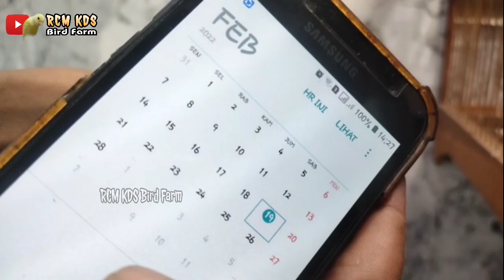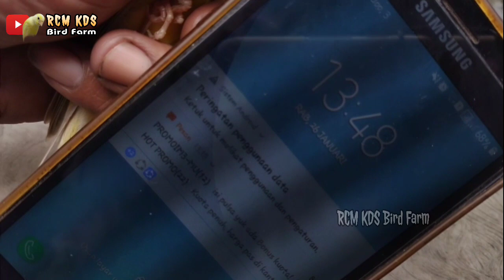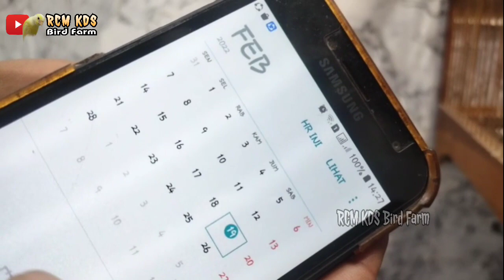Cara Mengobati KENARI NYILET || 100% Sembuh || Hasil Uji Coba.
Untuk penyakit Nyilet pada burung kenari ini,, kalau tidak segera kita atasi bisa mengakibatkan kematian.
   Jadi kalau burung teman-teman apabila burung nya di dalam aktifitas nya gak seperti biasanya segeralah di cek atau di obati.
Dan biasanya PENYAKIT NYILET ini yang sering terjadi di waktu MUSIM HUJAN.

    Ciri-ciri penyakit Nyilet :
Burung lesu, bulu mengembang, dan makan masih lumayan banyak seperti biasanya... Tapi tubuh nya kurus.. karena NUTRISI dari makanan tersebut di kuras sama cacing yang ada di tubuh burung kita.
    Semoga bermanfaat...

"SALAM KENARI MANIA "